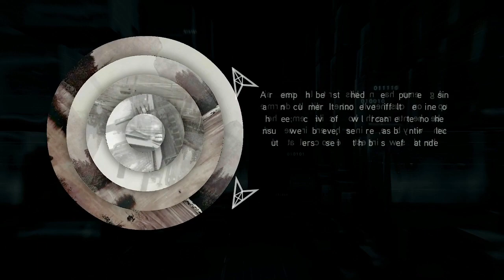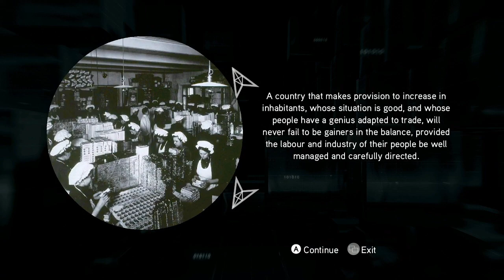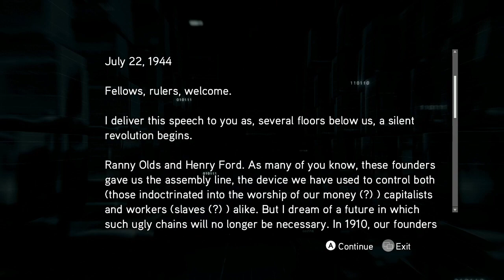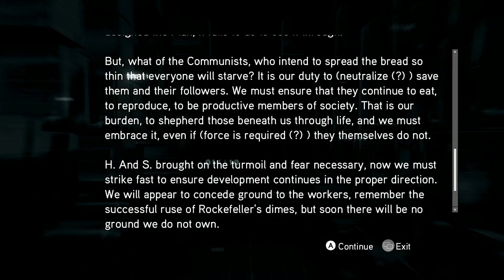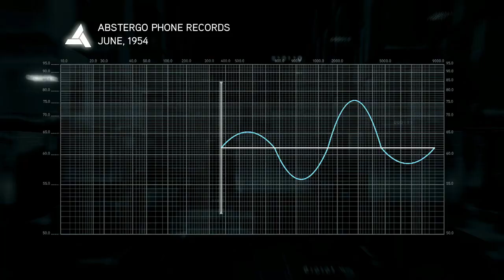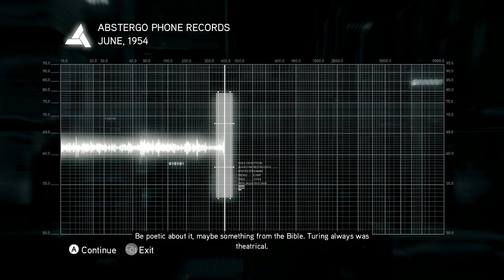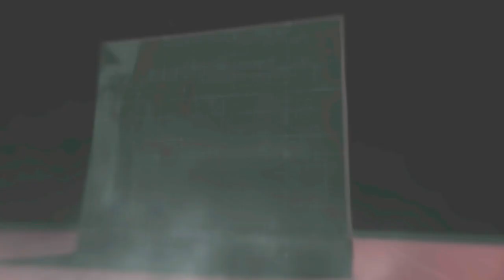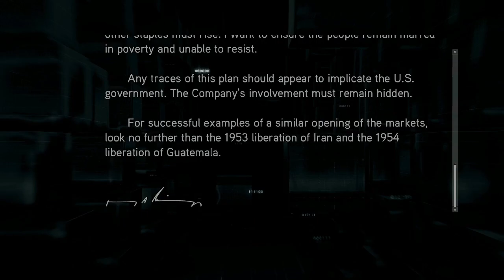Helping The Thief I Assassin's Creed Brotherhood I Episode 34